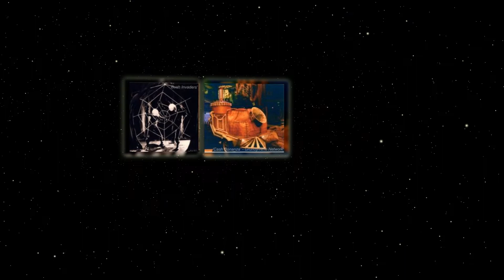Christiaan Willems - Communications | Media - Stanford Who's Who Certified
Christiaan Willems is the director of ArtsMedia Consultants, an advisory firm that provides specialist professional services to corporate, media, cultural and industry clients. The firm is driven by Mr. Willems experience in television, arts and corporate communication.